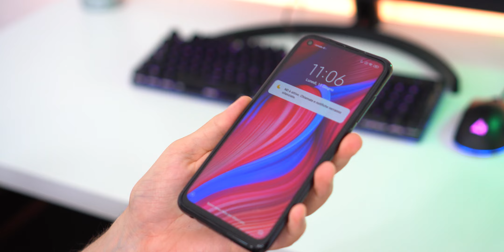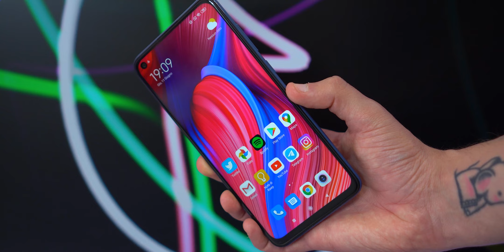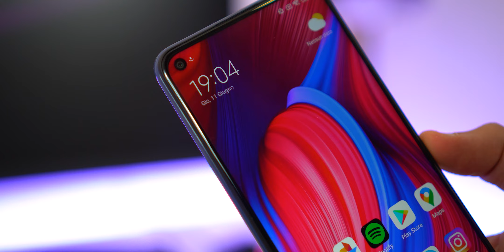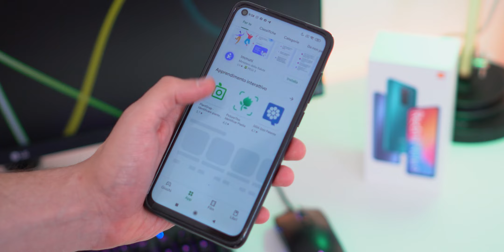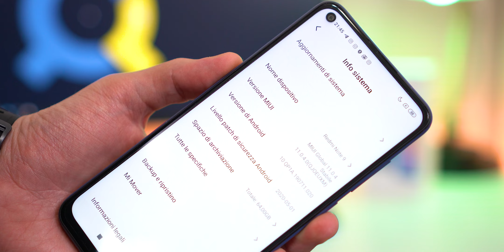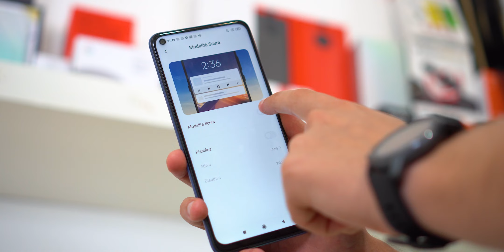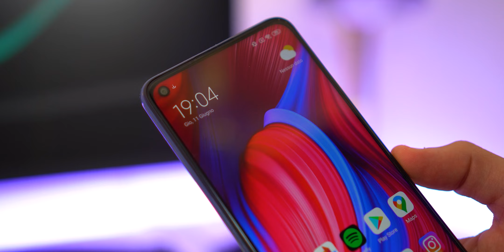Redmi Note 9: Spendete bene i vostri soldi! - RECENSIONE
Redmi Note 9 è veramente vicino al titolo di best-buy, se non fosse per qualche lacuna che altri competitors si preoccupano di colmare, pur restando nella stessa fascia di prezzo. Xiaomi deve cominciare a guardarsi le spalle? Scoprite questo Redmi Note 9, nella nostra recensione completa. Buona Visione!

Indice recensione:
00:00 introduzione
00:23 design e manegevolezza
01:54 display
02:21 hardware e prestazioni
04:49 sblocco e protezione
05:12 audio
06:12 connettività
06:59 software
08:46 fotocamera
09:46 sample video
12:23 batteria
13:20 conclusioni

Acquista Redmi Note 9